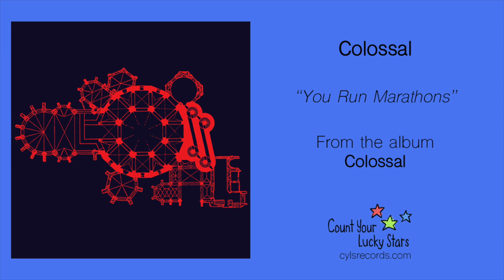Colossal - You Run Marathons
"You Run Marathons" by Colossal, from the album 'Colossal'

Lyrics:
You swallow things I can hardly believe with no appetite, no insight
Out run me
Out
I don't think I can make it after all
When I churn insight out you all can ponder the protocol
They want you to build it up, reinforce the center, and hold it close because one attached string will strangle us
At least we'll suffocate together
Build it up, reinforce the center, and bury me alive with the strings that strangled us
At least we'll suffocate forever